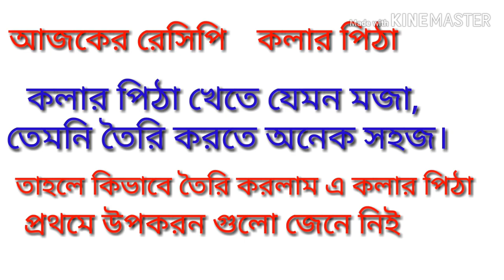বেকিং সোডা ও বেকিং পাউডার ছাড়াই তৈরি করুন মজাদার কলার পিঠা।bd vlogger.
Assalamualaikum

রেসিপিটি যদি ভালো লাগে অবশৈই কমেন্ট করবেন।লাইক,শেয়ার ,সাবস্কাইব🔔 করে দিবেন।